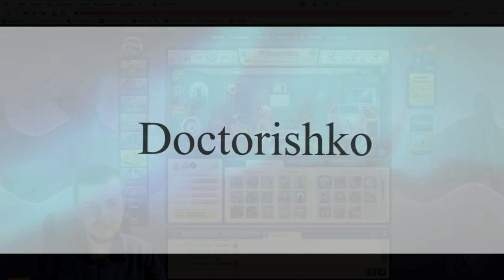Донаты которые ушли в 2020 году (Они Сменили ЛИГУ или БРОСИЛИ!!)